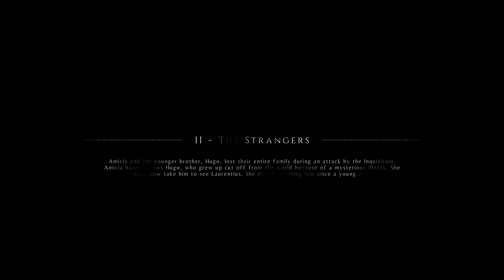A Plague Tale: Innocence - Gameplay Walkthrough Part 2 | The Strangers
Here is our official Gameplay Walkthrough Part 2 "The Strangers" of Plague Tale: Innocence. It’s an Action-Adventure Horror Game released on May 14, 2019 on PS4, Xbox One & PC.

1349. The plague ravages the Kingdom of France. Amicia and her younger brother Hugo are pursued by the Inquisition through villages devastated by the disease. On their way, they will have to join forces with other children, and evade swarms of rats using fire and light. Aided only by the link that binds their fates together, they will face untold horrors in their struggle to survive.As their adventure begins… the time of innocence ends.